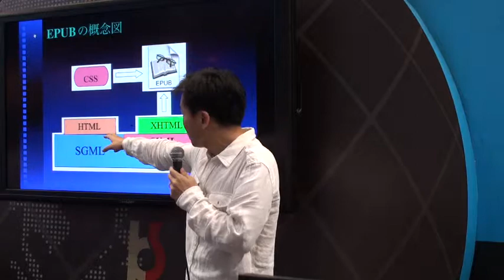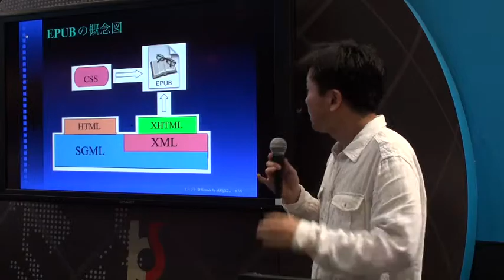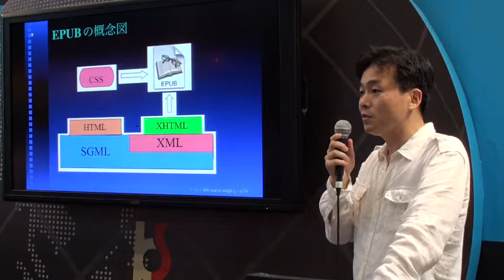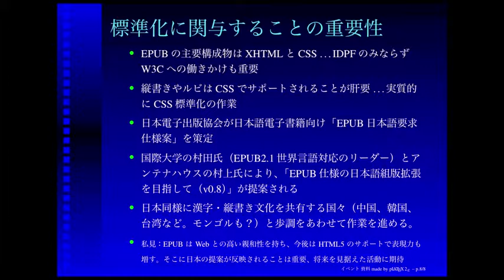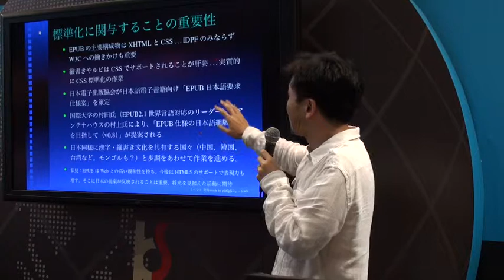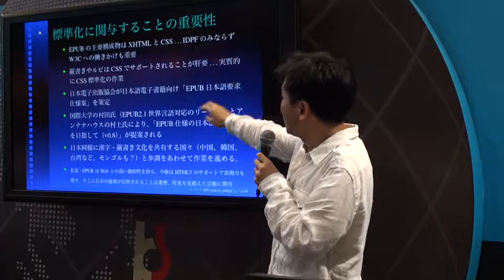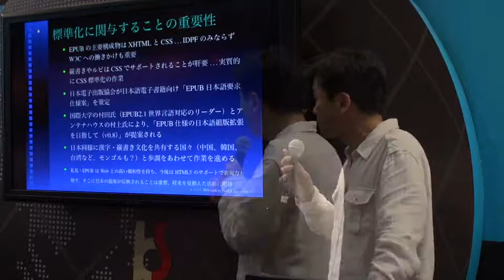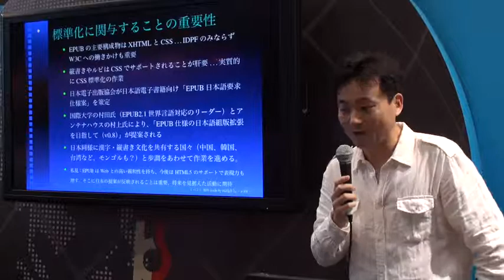東京国際ブックフェア2010 講演映像：海上忍 4/4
「電子出版——現状の問題点を語る」

テクニカルライター　海上忍氏

Mac OSからデジタル家電、電子書籍に至るまで幅広く記事を手掛ける、ITコラムニストがつかんでいる次なる世界。